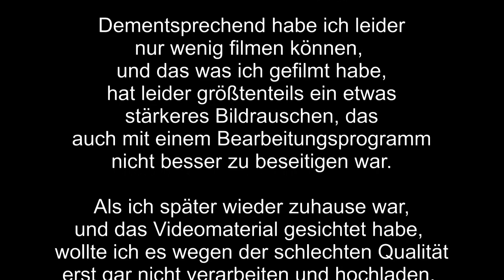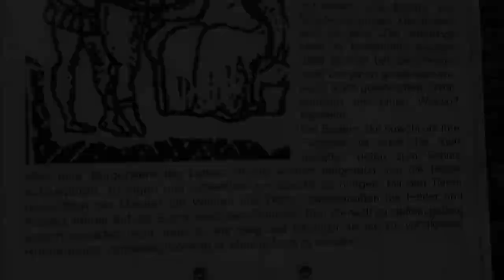Übernachter im voll gefährlichen Werwolfwald / Overnight in the realy dangerous werewolf forest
Abends mal eben kurzfristig entschieden einen Übernachter zu machen. Nur eine kurze Autofahrt entfernt gibt es einen Wald, mit kleinem See, in dem es früher einen Werwolf gegeben haben soll. Also in dem Wald, nicht in dem kleinen See, denn sonst wäre es ja ein Seewolf gewesen, vor dem sich die Menschen früher fürchterlich fürchteten.

Leider wurden, im Laufe der Geschichte, immer wieder einzelne Menschen, a auch bestimmte Gruppierungen deswegen häufig sogar verfemt, oder schlimmstenfalls gemordet.
Einfach unglaublich, geradezu schockierend, jaaha, aber:
"Wenn man ´weiß´ wer der Feind ist, dann hat der Tag Struktur!" (V. Pispers).
So einfach ist das.

Es bleibt der Eindruck, daß das Einzige, was aus der Geschichte gelernt wird, das ist, daß nichts aus ihr gelernt wird.

HEUTZUTAGE wäre so ein Szenario, zu unser aller Glückseligkeit, absolut undenkbar, da ja niemand mehr auf die hanebüchenen Fantastereien von interessengesteuerten Psychopathen (a diese gibt es ja auch gar nicht mehr in unserer Zeit) hereinfallen würde, u sie dann gutgläubig, in heißgeliebter Gemeinschaft, voller Überzeugung nachplappert, um bloß nicht, in der geistigen Bedürfnisanstalt einer degenerierten Gesellschaft, aufzufallen.
A auch weil sich inzwischen uneingeschränkt jeder, im vollem Bewusstsein der eigenen Verantwortung gegenüber seiner Mitmenschen handelnd, eine wirklich eigene MEINung erarbeitet, in dem man, ohne Zeit u Mühen zu scheuen, SELBER prüft, SELBER nachdenkt, eben NICHT ALLES EINFACH SO BEQUEM GLAUBT ("Glaube nichts was Du nicht selbst geprüft hast" (Zitat). DAS ist ja dann eigentlich sogar schon richtiges WISSEN),
In unserer modernen Zeit, unserer westlichen Wertegemeinschaft👀, kann das nicht und niemals mehr passieren, dass Menschen geschnitten, ausgegrenzt, geächtet, abgeholt, weggesperrt, u misshandelt, schlimmstenfalls womöglich liquidiert werden, nur weil sie anders denken, aussehen, riechen, o SICH AUS ZWEIFEL AM NARRATIV NICHT DEM GRUPPENZWANG HINGEBEN!
Vermutlich auch weil die damals weitverbreitete, u stark ausgeprägte kognitive Dissonanz geheilt wurde, u nicht mehr existiert.

Darüber bin ich wirklich sehr sehr froh!

Froh bin ich auch darüber, daß aus moralisch verwerflichen Gründen inzwischen keine psychische Beeinflussung durch rhetorische Tricksereien, wie zB Framing, o Nudging (Goggel), mehr zur Anwendung kommen (Jonas Tögel - Kognitive Kriegsführung, Gustav le Bon - Psychologie der Massen, Edward Bernays - Propaganda (Was ist nochmal SOFTPOWER?)).

Man kann mit Fug und Recht behaupten:
🎵Die Gedanken sind frei,. 🎵
Deswegen, ein, aus tiefstem Herzen ehrliches, und inbrünstiges Danke dafür, dass ich jetzt und hier leben darf! Hurra!

Nun zurück zum gefährlichen Werwolfwald:
Ich habe jetzt leider nicht genau recherchiert, wie sich die Menschen früher vor dieser äußerst gnadenlos brutalen, regelrecht mörderischen Bestie geschützt haben, a ich glaube jetzt einfach mal ganz fest, daß sie sich vermutlich für eine Bratwurst, o vielleicht auf freundliche Empfehlung, o auf nettes Bitten, vom offiziellen Werwolfexperten, hin, den frischen, noch warmen, weichen Kot von Herdenschutzhunden, o von Jägern, o vom Pfarrer (Nein STOP, der hilft ja nur gegen Vampire, glaube ich.) ins Gesicht u überallhin geschmiert haben, weil man ja weiß, daß allein dieser Geruch Werwölfe vertreibt. Was hätte auch sonst helfen sollen? Silber etwa? Lächerlich, das gibts nur in Hollywood.
Ich gratuliere Dir, daß Du es bis hierhin geschafft hast.
Wenn Dir das, was ich hier geschrieben habe, nicht schmeckt, dann spucks doch wieder aus, o versuche daran zu wachsen, u denke nochmal emotionslos darüber nach.
Wir müssen nicht alle einer Meinung sein, a man kann sich dennoch tolerieren.

"Ich verabscheue zutiefst, was sie sagen, a ich werde bis zum letzten Atemzug dafür kämpfen, daß sie es sagen dürfen" (Voltaire (der Typ, der den Strom erfunden hat))

Trotz schlechter Bildqualität, viel Spaß beim Gucken!

Musik/Music:
🎼𝒜𝒟𝑅𝐼𝒜𝒩 𝒱𝒪𝒩 Z𝐼𝐸𝒢𝐿𝐸𝑅
🡪 Of Wolves and Men
🡪 Lay of Heroes